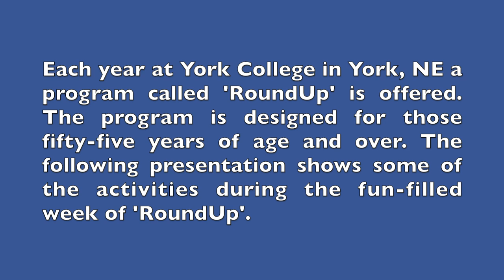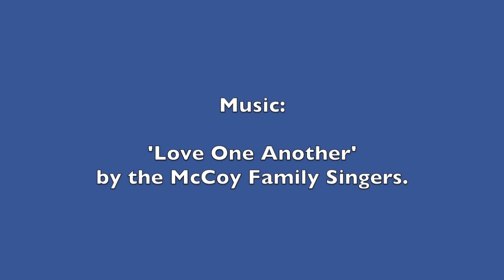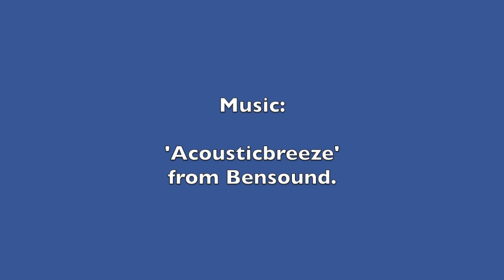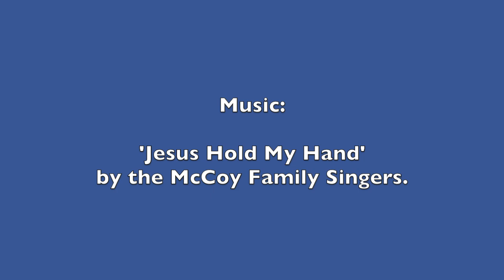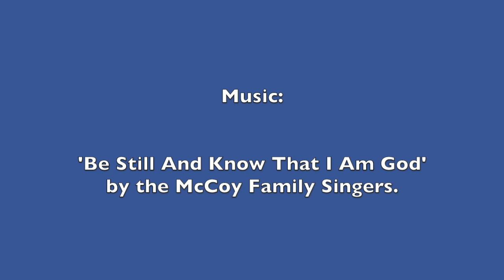York College 'RoundUp' HD 1080p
This video is about a summer program called 'RoundUp' that is offered at York College in York, NE. The photos demonstrate the activities experienced by the participants, who are 55 years old or older. It is a one-week program of living on campus.